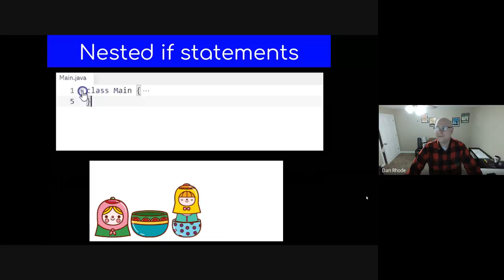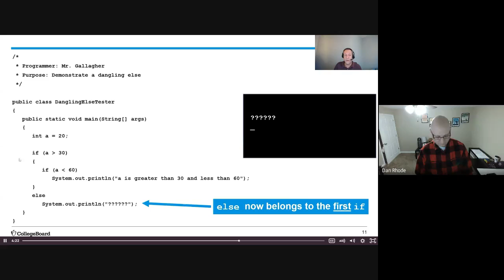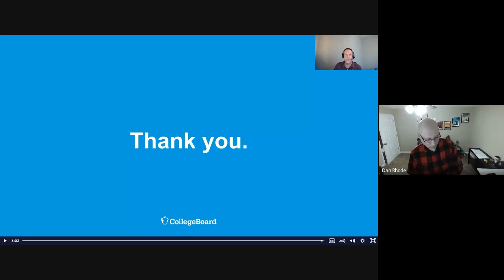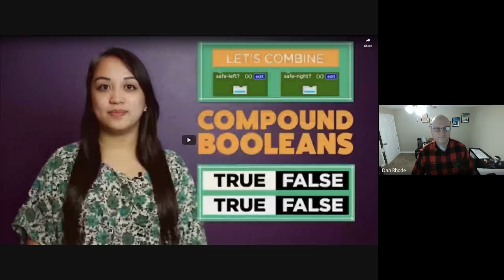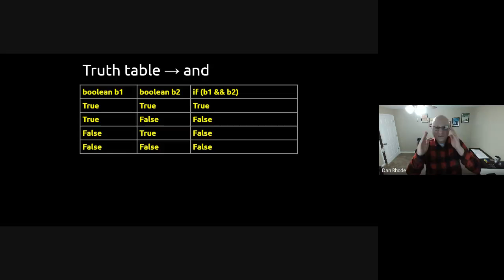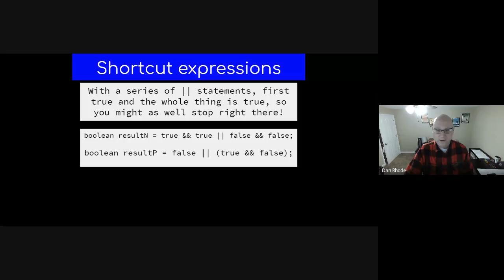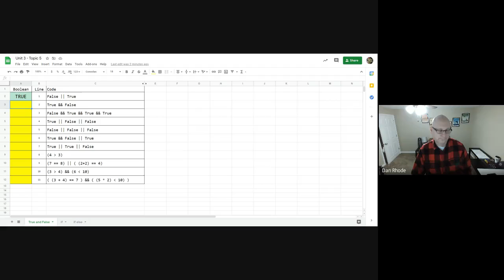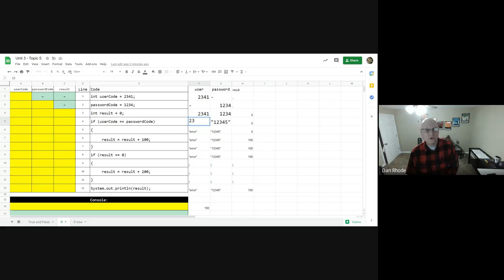U3 - Boolean && if } else { : Topic 3.5 Compound Booleans (12/4/2020)